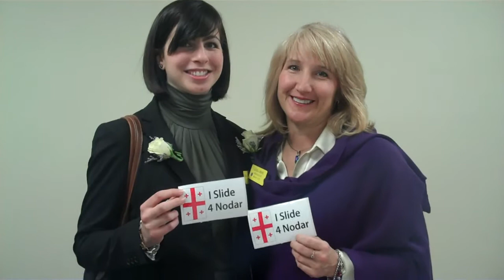Day 4, part 2 *I Slide 4 Nodar Kumaritashvili* Race Video Diary -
Cynthea Wight Hausman is racing in the US Luge Masters National Championships in Lake Placid NY March 28th, 2010. She is raising money for the family of Georgian Luge Athlete, Nodar Kumaritashvili's family. Nodar was tragically killed on February 12, 2010 during a training accident at the Vancouver Winter Olympic Games. Please find the facebook page, share the info and donate what you can to the fund. This short video the Lake Champlain regional Chamber of Commerce "Taste of the Chamber" event and the kind donations of her business associates. More are to follow in the series.